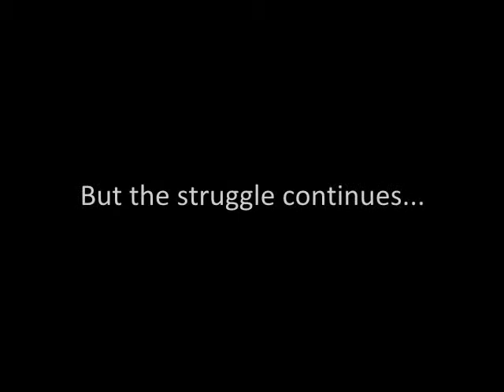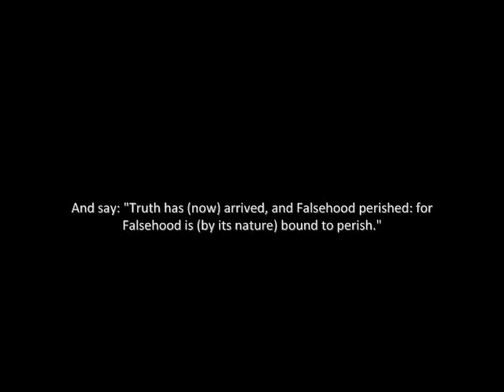The Struggle between Haqq & Baatil Qiyaam trailer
Event organised in Rochdale, UK. First Annual Qiyaam event